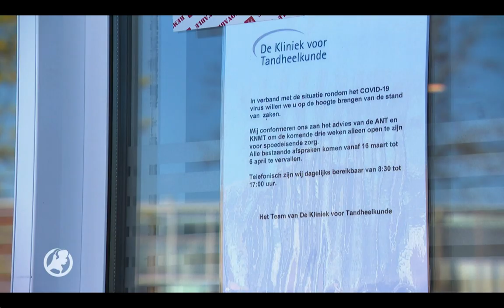Wolter Brands (KNMT) en Jan Willem Vaartjes (ANT) in Hart van Nederland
Wolter Brands (KNMT) en Jan Willem Vaartjes (ANT) roepen gezamenlijk op tot meer urgentie om steun aan de mondzorg te verlenen.

Er is nu teveel onduidelijk. Normale steun zoals in veel sectoren al wordt gegeven om de infrastructuur en het personeelsbestand overeind te houden, is hard nodig.